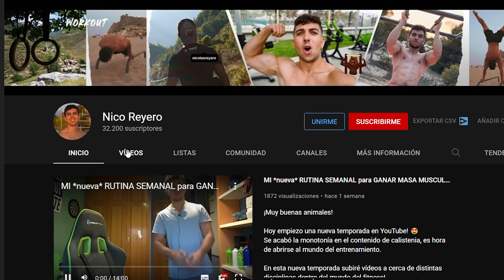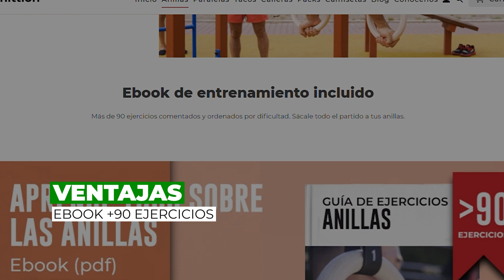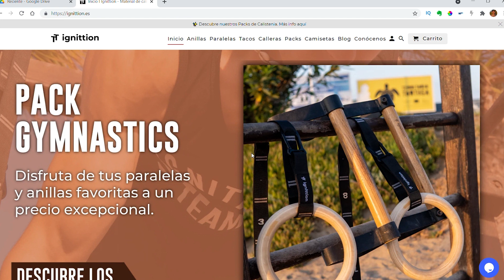PARA QUE SIRVEN LAS ANILLAS? [Nico Reyero]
¡Muy buenas animales!

Bienvenidos al segundo capítulo de TOP MATERIAL DE CALISTENIA!
En el vídeo de hoy hablo sobre las anillas y su función! Disfrutad👍

⚙Mi BARRA PORTÁTIL para entrenar en casa

▶ ¿𝚀𝚄𝙸𝙴𝙽 𝚂𝙾𝚈?
Me llamo Nicolás Reyero, tengo 20 años y soy de Madrid, España.
Empecé a entrenar calistenia y street workout hace 4 años y medio en parques de mi barrio y en mi casa.

▶ 𝙼𝙸 𝙾𝙱𝙹𝙴𝚃𝙸𝚅𝙾
Ayudarte a mejorar tanto tu rendimiento como estética en las barras💪 y crear una gran comunidad de animales. Hacerte ver que puedes conseguir los mismos resultados en tu casa o calle que entrenando en un gimnasio.

▶ 𝚀𝚄𝙴 𝚂𝙸𝙶𝙽𝙸𝙵𝙸𝙲𝙰 𝚂𝙴𝚁 𝚄𝙽 𝙰𝙽𝙸𝙼𝙰𝙻
1.Tienes una ACTITUD luchadora😈
2.Eres buena gente y HUMILDE, solo tú sabes el esfuerzo que has realizado para llegar hasta donde estás🤞
3.Prefieres entrenar rodeado de NATURALEZA y consumir alimentos naturales🌴🍌
4.Entrenas callado y TUMBAS LAS BARRAS😶🔥

NOSOTROS SOMOS ANIMALES, ¿Y TÚ?